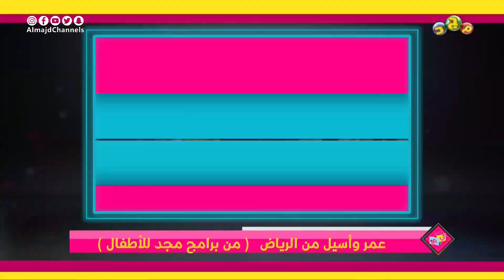فقرة "بدون كلام 🤫" | مشاركة أصدقاء مجد (عمر وأسيل من الرياض)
للمشاركة في فقرة بدون كلام
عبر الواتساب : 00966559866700